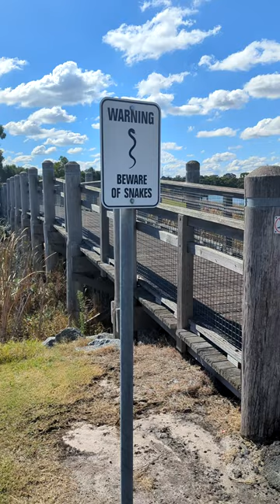Nassim Taleb's Bird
Karkarook Park, Melbourne, Victoria, Australia.